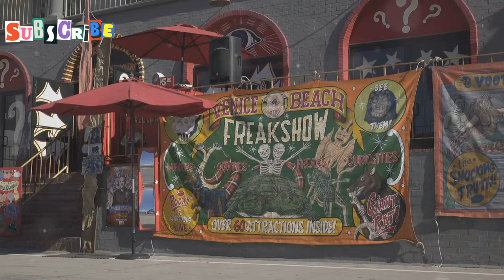Pattaya Bucket List: The Coolest 12 Things You Can't Miss on Your Trip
Discover the 12 coolest must-do activities in Pattaya, Thailand with our ultimate bucket list guide. From exploring cultural experiences to indulging in local cuisine, this video covers the top attractions and hidden gems that make Pattaya a beach paradise worth exploring. Whether you're into adventure or sightseeing, this travel guide will help you plan the perfect trip to Southeast Asia's vibrant destination. Uncover what makes Pattaya famous and get ready to tick off these must-see tourist spots on your next vacation.

Discover the magic of Pattaya in our latest travel video, where we guide you through its bustling beaches, hidden gems, and iconic landmarks. Experience Walking Street's vibrant nightlife, the spiritual serenity of the Sanctuary of Truth, and the dazzling performances by talented transgender artists. Wander through tropical botanical gardens, explore the traditional floating markets, and be awed by the majestic Big Buddha. Dive into the thrills of Ramayana Water Park and Columbia Pictures Aquaverse, soak in the panoramic views from scenic hilltops, and unwind on the pristine shores of Coral Island. Get creative at Art in Paradise and marvel at the wonders of Ripley's Believe It or Not! Join us for an unforgettable journey through the diverse attractions of Pattaya.

OUTLINE:

00:00:00 Welcome to Pattaya!
00:00:27 A Night Owl's Paradise
00:01:16 A Testament to Thai Craftsmanship
00:02:11 A Dazzling Spectacle
00:02:56 A Botanical Paradise
00:03:50 A Glimpse into Thai Tradition
00:04:11 Serenity on a Hilltop
00:05:00 A Splashing Good Time!
00:05:51 Panoramic Perfection
00:06:41 A Tranquil Escape
00:07:30 Where Illusions Come to Life
00:08:18 An Engraved Marvel
00:08:50 A World of Oddities
00:09:38 Farewell from Pattaya